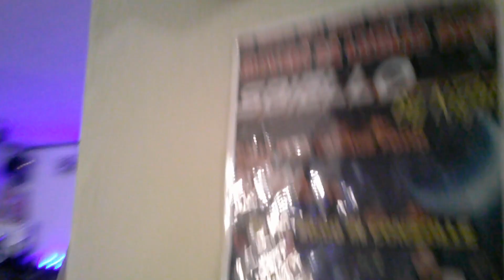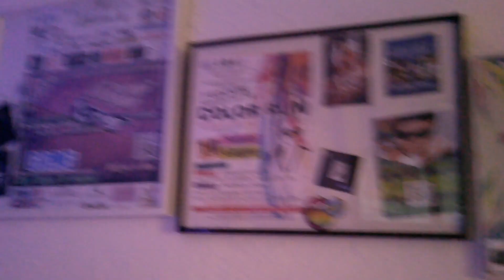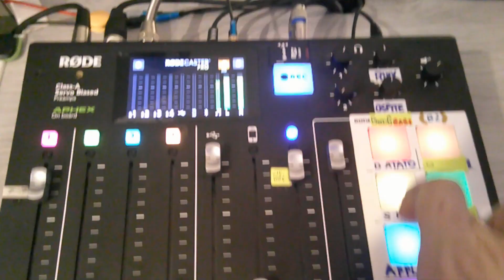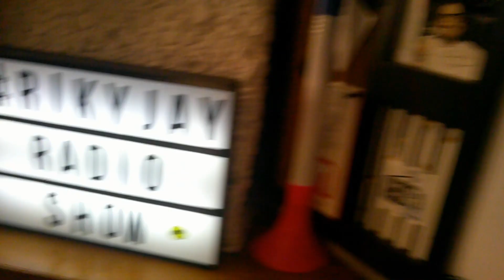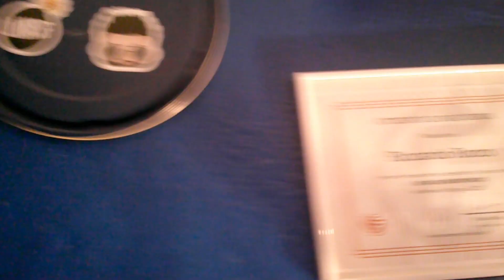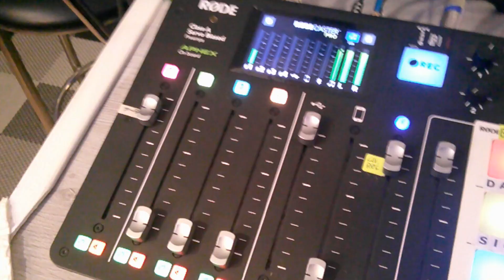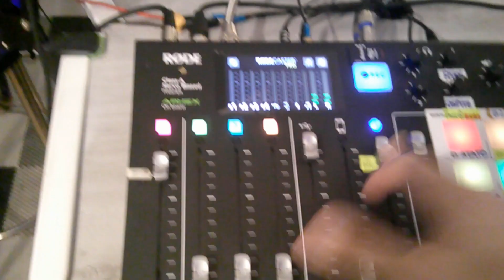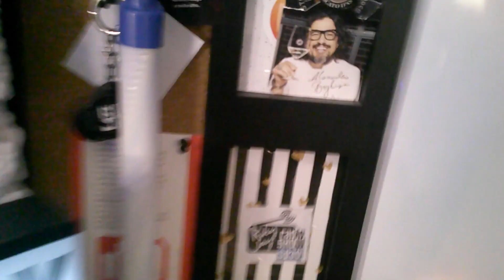Studio Tour dove realizziamo il programma